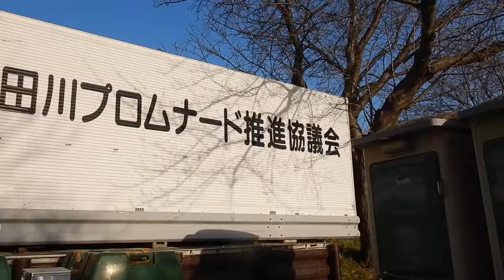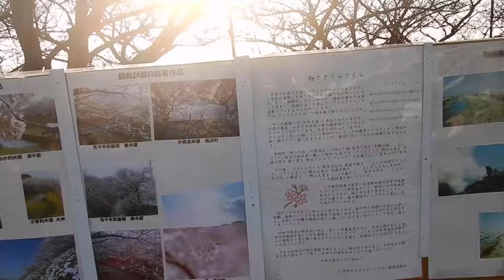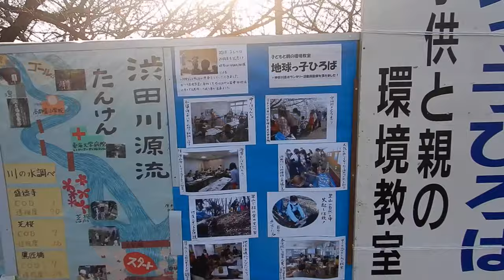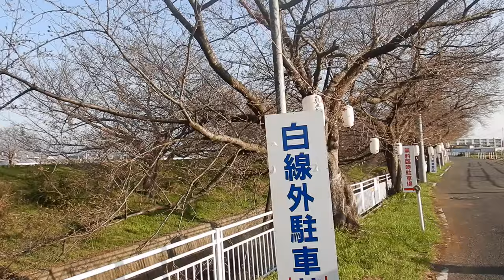渋田川桜まつり20240331平塚DSCN1412